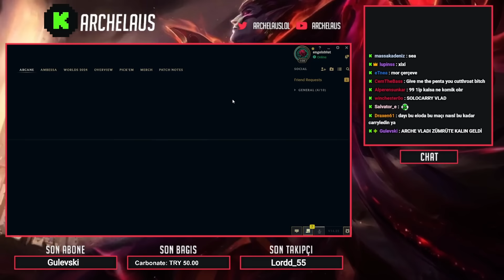MASTER ELO'DA MAÇIMI TROLLEMEYE ÇALIŞTILAR, ZORLA KAZANDIRDIM!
MASTER ELO'DA MAÇIMI TROLLEMEYE ÇALIŞTILAR, ZORLA KAZANDIRDIM! / Archelaus
🟢Kick: Her Gün 20:00
Aşağıdaki rehberlerime bakıp neler yapmanız gerektiği hakkında daha fazla bilgi edinebilirsiniz.

Bunlar da ilginizi çekebilir:
⭐VLAD REHBERİ

Intro by:
"Karl Casey - Detox @ White Bat Audio"